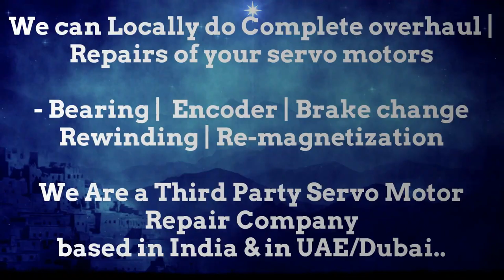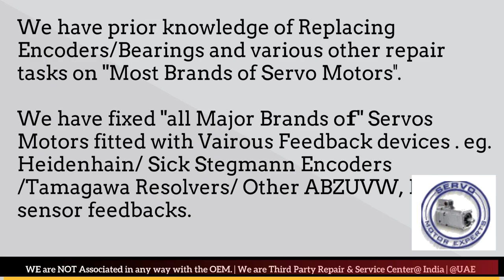Bosch Packaging Machine Bearing Noise Encoder Encoder Resolver Angle Adjust Align SEW Rexroth Elau